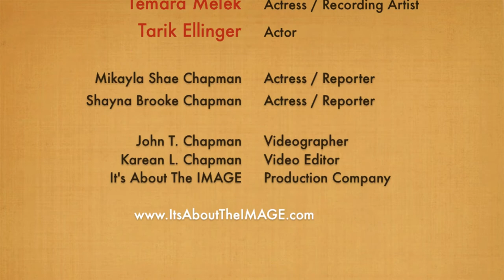Temara Melek and Tarik Ellinger interview at Donna Spangler's Flexin-4-Dollars Event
Actresses and Reporters Mikayla and Shayna Chapman interview Actress and Recording Artist Temara Melek and Actor Tarik Ellinger on the red carpet at Donna Spangler's Flexin-4-Dollars Summer Soiree in Beverly Hills to help raise awareness for Siobhan Neilland's Charity OneMama.Org. OneMama helps save lives of Ugandan families. Their mission is: "By creating a pilot program in Uganda that can be replicated in all rural, poor communities around the globe; OneMama ensures that midwives, mothers, fathers and children receiving assistance also receive the opportunity for education in pre/postnatal care, family planning, and financial stability. The recipients, whether they are mothers, fathers, midwives, or volunteers must contribute back to OneMama, creating a unified support system."